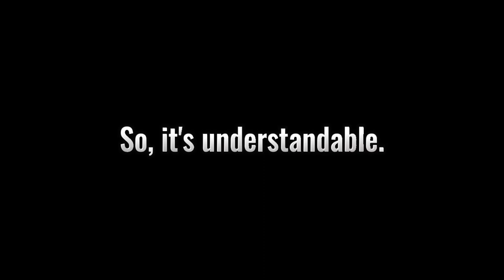Rate my Avatar is down...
Alright, so...
the popular Roblox game "Rate my Avatar" has been put underneath review.
I see why though, there was a lot of exploitation, hacking, and trolling with racist, sexist, and homophobic slurs. Legit, every time I went on this game, there was some type of argument going on.